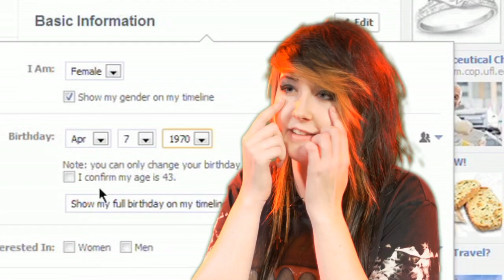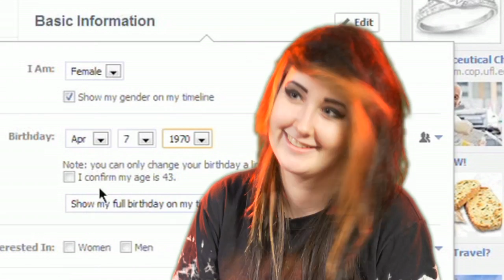Age and Appearance - A Mini Documentary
For my first media project I decided to question my classmates about their age and how it may have been mistaken by their appearance.